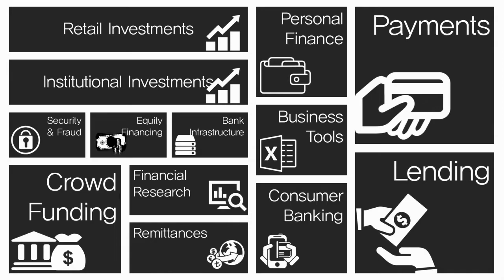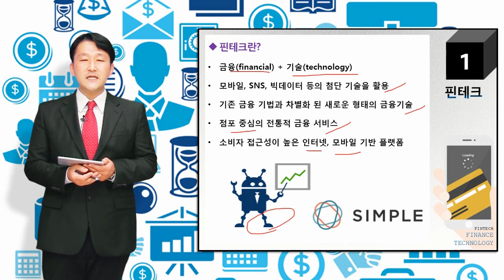[4차 산업혁명시대] 핀테크가 만드는 미래금융(2)-핀테크란 무엇인가?? (김용석 CFA)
동영상강의 : 이패스코리아

강의정보는 이러닝코리아 오피셜 웹사이트에서 확인하세요!